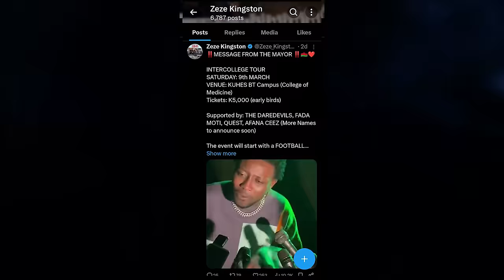Zeze Kingston X LeuMas - Mbama (Visualizer)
Zeze Kingston release's Mbama's official visualizer

The visuals were shot in Cape Town and Malawi by Director Gibson & Director Kante.